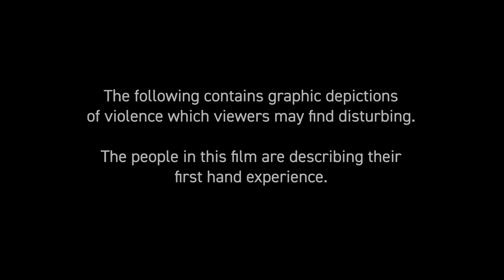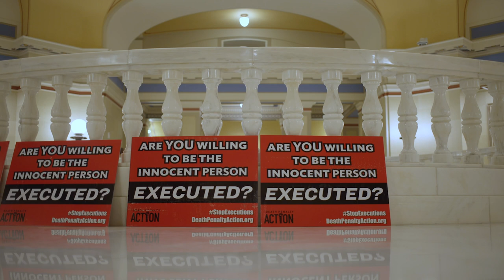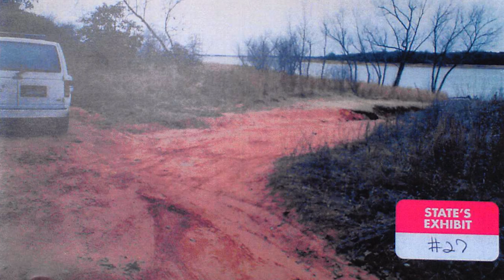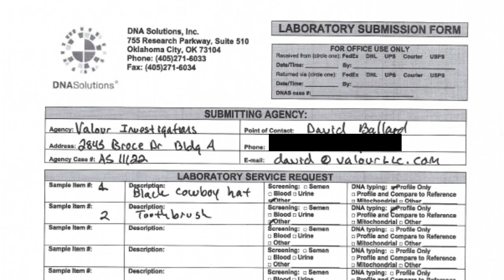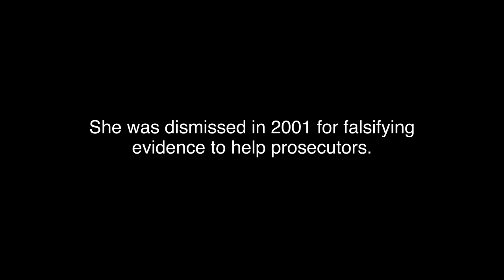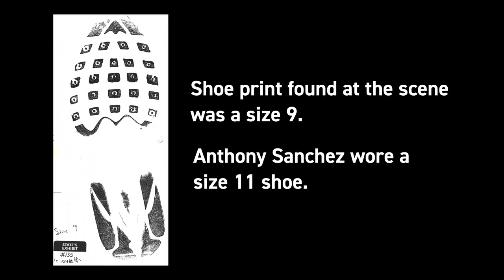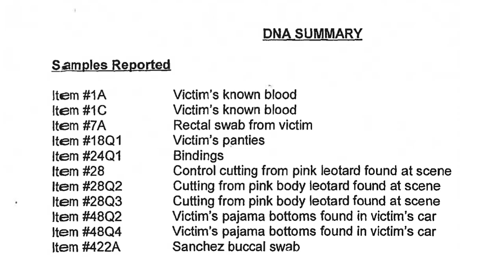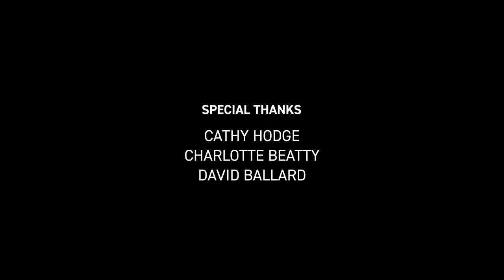Evidence Unraveled: The Fight to Free Anthony Sanchez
Anthony Sanchez is scheduled to be executed in Oklahoma on September 21, 2023. There's a problem. Anthony is innocent.

The good news is we think we know who the actual killer is. There's another problem: The courts say it is too late to take a fresh look at the evidence used to convict Anthony, or any look at newly developed evidence.

That's why we're taking this case to the Court of Public Opinion. Don't take our word for it: This page is designed to help you see for yourself that it is time to FreeAnthonySanchez.